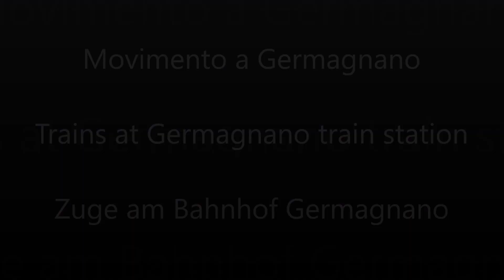Movimento a Germagnano. Trains at Germagnano train station. Züge am bahnhof Germagnano.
Dopo aver filmato il pl di Germagnano, non potevo non fare un sopralluogo alla stazione lì accanto. Come a Ciriè, oltre ai diversi treni in servizio, tra cui la tanto attesa dell'aln668, c'è un bel tesoro di rotabili storici, tra cui una D341 (o 342). Buona visione!

[EN]
After filmed the Germagnano's railway crossing, I couldn't go out the village without going to its train station. As Ciriè train station, there're different trains including the long-awaited aln668 and a wonderful treasure of historical trains like the D341 (or 342) and others. Good vision!

[DE]
Nachdem ich den Bahnübergang von Germagnano gefilmt hatte, konnte ich das Dorf nicht verlassen, ohne zum Bahnhof zu gehen. Als Bahnhof Ciriè gibt es verschiedene Züge, darunter den lang erwarteten aln668 und einen wunderbaren Schatz an historischen Zügen wie die D341 (oder 342) und andere. Gute Sicht!